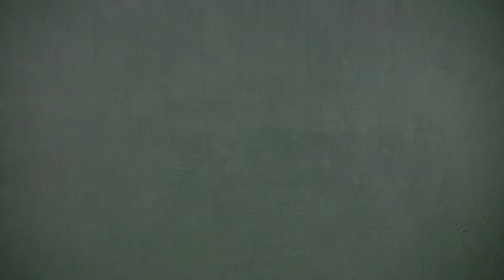DARI ADE NAMNUNG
" jangan mengeluh saat bekerja "